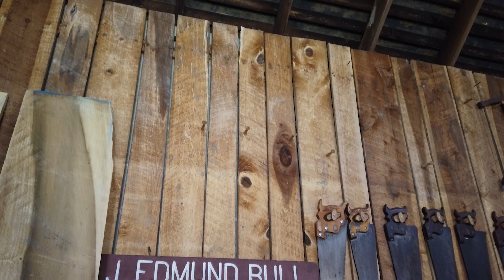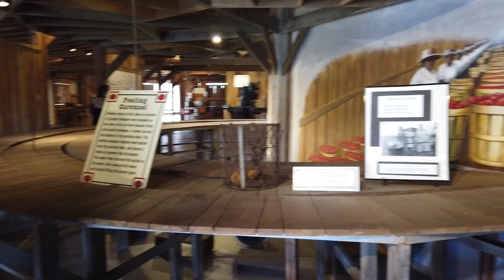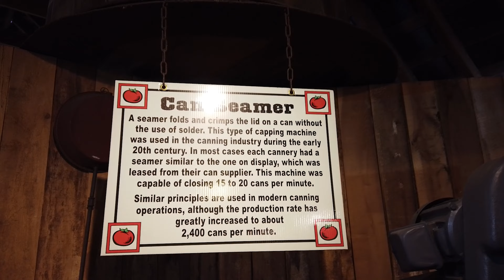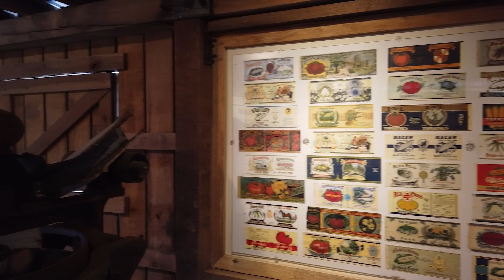Stepping Stone Farm Museum Opening Day 2022